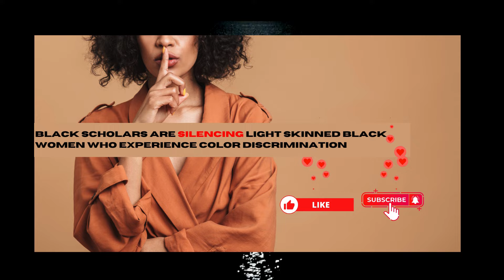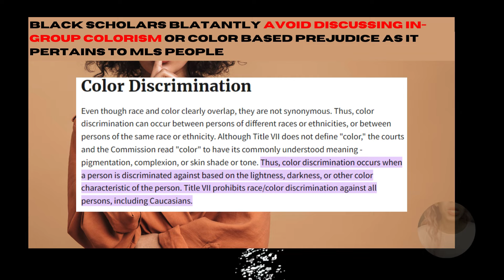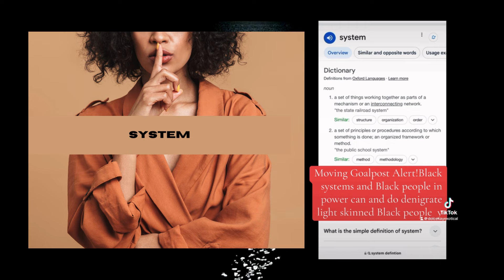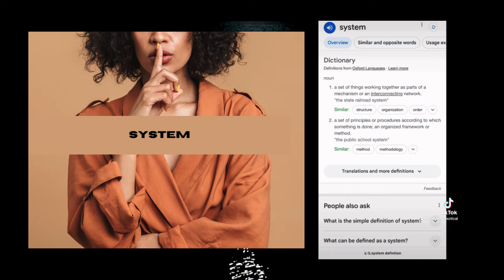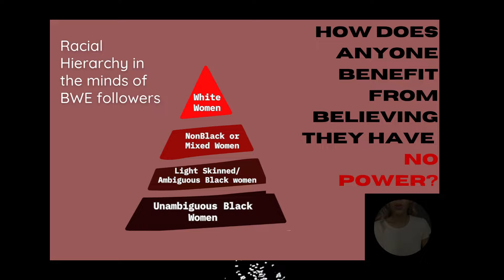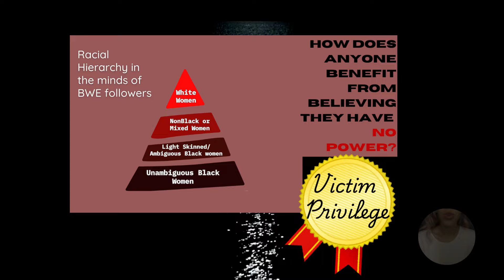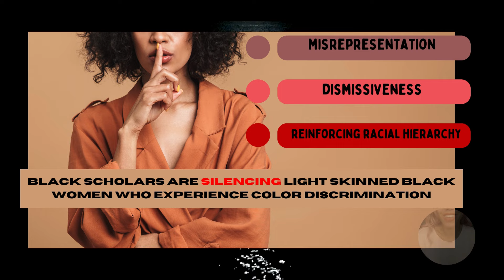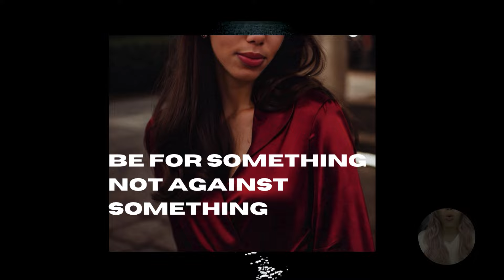Black Scholars Silencing Light Skinned Women | Episode 1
About My Channel
Here we discuss light skinned Black women's experiences with color discrimination in the Black community, or want to learn how to navigate this in different environments, leveraging multiculturalism and feminine strategy. We do this while preserving our self-love, upliftment, and self-compassion. This is not a colorism page. Light-skinned Black women do not experience colorism.

Do you suspect your colleagues at work or school may be discriminating against you for your skin tone but aren’t ready to take legal action? Yes?